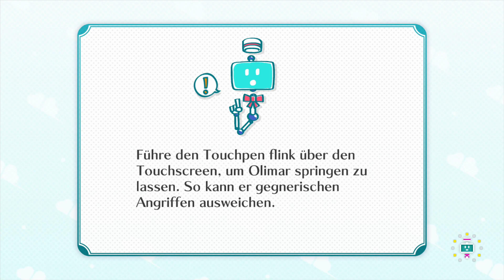NINTENDO LAND [Part 02] | NINTENDO WII U | PIKMIN ADVENTURE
Nintendo Land ist eine Spielesammlung von Nintendo. Sie erschien weltweit als Starttitel für die Wii U, in Nordamerika und Europa als Pack-In im Premium-Bundle der Konsole. Das Spiel ist eine Art virtueller Freizeitpark mit zwölf Attraktionen. Jede Attraktion basiert auf einem bekannten Nintendo-Franchise und besteht aus einem Minispiel mit mehreren Modi. Einige Attraktionen sind für bis zu fünf Spieler gedacht, andere umfassen nur einen Einspielermodus. Die Attraktionen machen starken Gebrauch des Wii-U-Controllers, genannt GamePad, das einen Touchscreen aufweist. Nintendo Land dient damit hauptsächlich zur Demonstration des Spielkonzeptes „asymmetrisches Gameplay“.

► Studio: Nintendo EAD Gruppe 3
► Publisher: Nintendo
► Erstveröffentlichung (EUR): 30. November 2012
► Plattform: Nintendo Wii U
► Genre: Spielesammlung
► Spielmodus: Einzelspieler, Mehrspieler